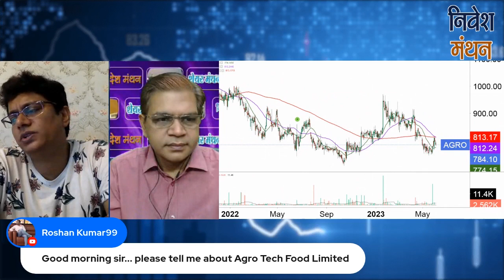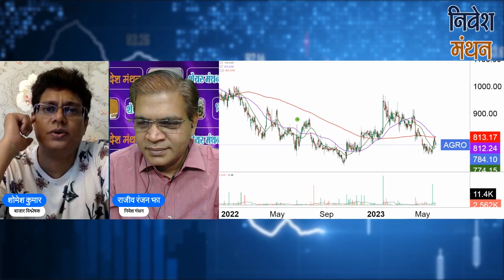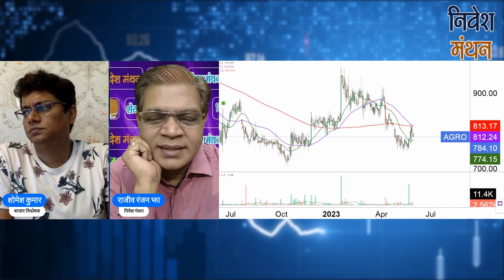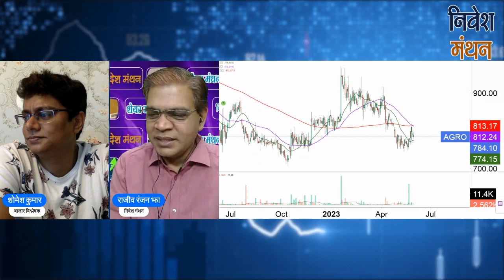agro tech foods share latest news | agro tech foods share technical analysis